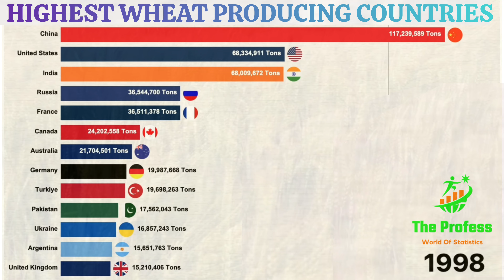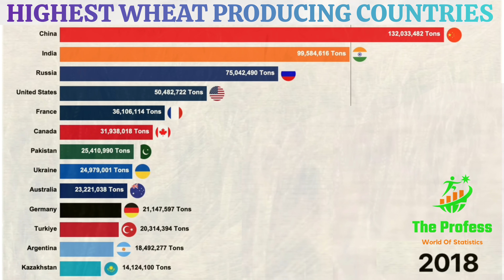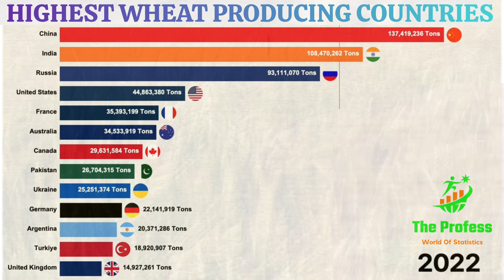Countries With Highest Wheat Exports | Most Wheat Producers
In 2022-23, the International Grains Council’s July report anticipates worldwide wheat production to reach 770 million tonnes, down from 781 million tonnes in 2021-22, with 195 million tonnes available for trade.

Most wheat production comes from a handful of countries and even fewer are major exporters, according to the Food and Agriculture Organization (FAO) of the United Nations. Here’s a look at the top 10 wheat-producing countries worldwide, based on total yield in tonnes from 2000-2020 with 2022-23 production and consumption projections.

Please watch complete video to find out which countries Tops the list.